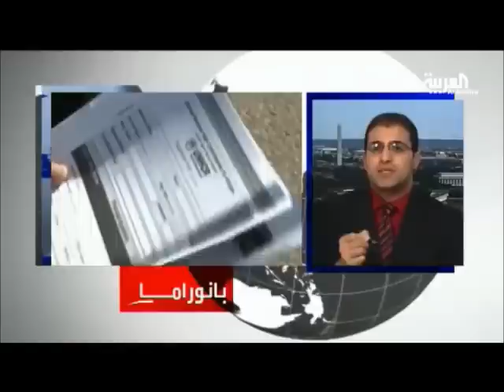الإغاثة الأممية للشعب السوري والأخضر الإبراهيمي